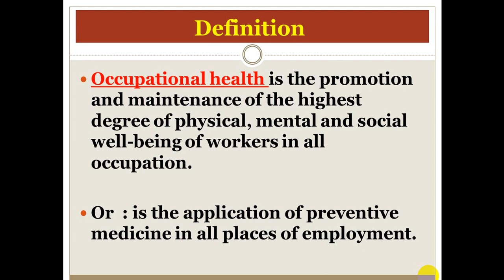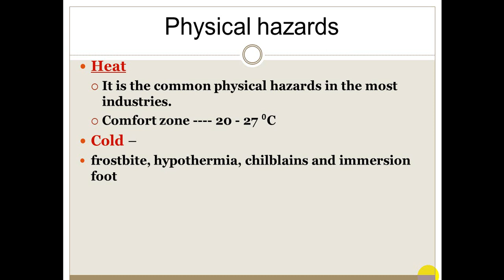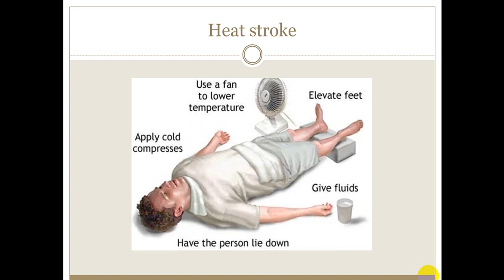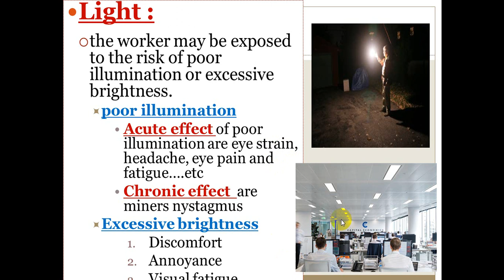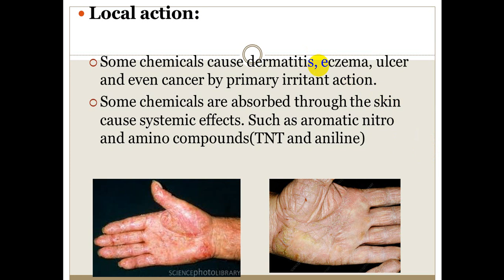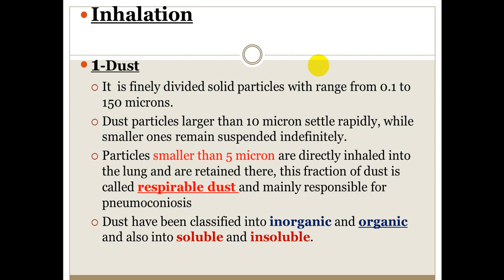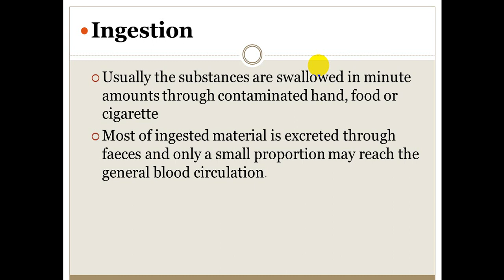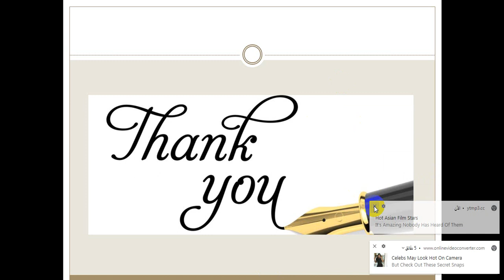محاضرة علمية(مادة طب المجتمع /الصحة المهنية /المرحلة الرابعة) المحاضرة الاولى